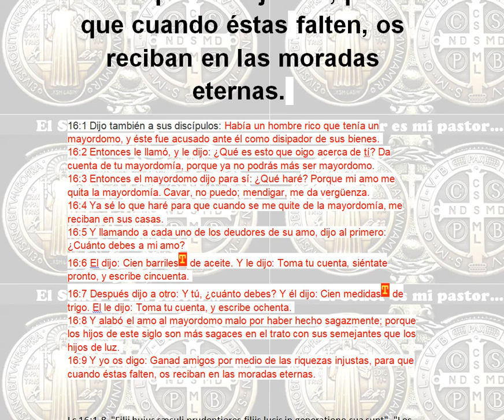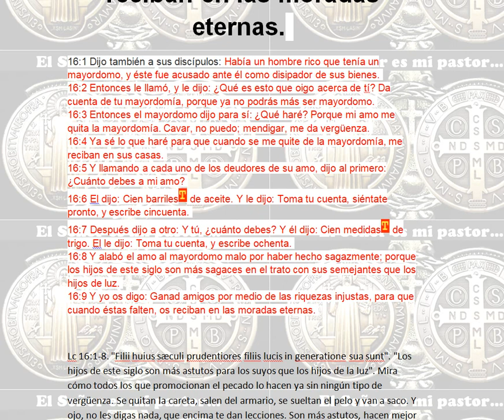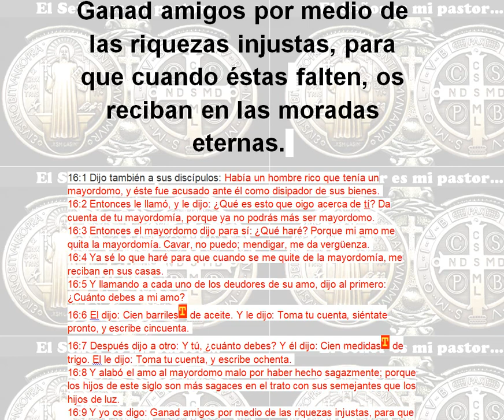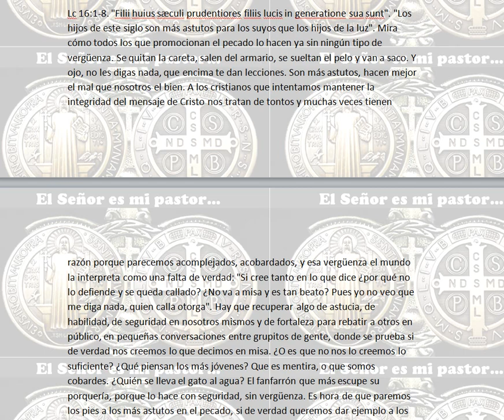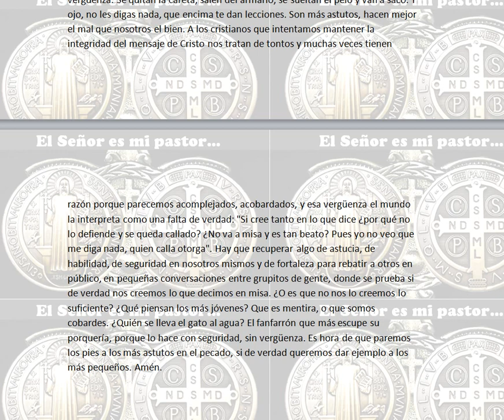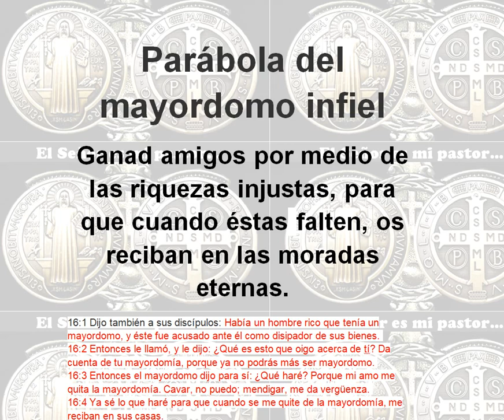Ganad amigos por medio de las riquezas injustas,para que cuando falten,os reciban en moradas eternas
Parábola del mayordomo infiel
Ganad amigos por medio de las riquezas injustas, para que cuando éstas falten, os reciban en las moradas eternas.
16:1 Dijo también a sus discípulos: Había un hombre rico que tenía un mayordomo, y éste fue acusado ante él como disipador de sus bienes.
16:2 Entonces le llamó, y le dijo: ¿Qué es esto que oigo acerca de tí? Da cuenta de tu mayordomía, porque ya no podrás más ser mayordomo.
16:3 Entonces el mayordomo dijo para sí: ¿Qué haré? Porque mi amo me quita la mayordomía. Cavar, no puedo; mendigar, me da vergüenza.
16:4 Ya sé lo que haré para que cuando se me quite de la mayordomía, me reciban en sus casas.
16:5 Y llamando a cada uno de los deudores de su amo, dijo al primero: ¿Cuánto debes a mi amo?
16:6 El dijo: Cien barriles  de aceite. Y le dijo: Toma tu cuenta, siéntate pronto, y escribe cincuenta.
16:7 Después dijo a otro: Y tú, ¿cuánto debes? Y él dijo: Cien medidas  de trigo. El le dijo: Toma tu cuenta, y escribe ochenta.
16:8 Y alabó el amo al mayordomo malo por haber hecho sagazmente; porque los hijos de este siglo son más sagaces en el trato con sus semejantes que los hijos de luz.
16:9 Y yo os digo: Ganad amigos por medio de las riquezas injustas, para que cuando éstas falten, os reciban en las moradas eternas.

Lc 16:1-8. "Filii huius sæculi prudentiores filiis lucis in generatione sua sunt". "Los hijos de este siglo son más astutos para los suyos que los hijos de la luz". Mira cómo todos los que promocionan el pecado lo hacen ya sin ningún tipo de vergüenza. Se quitan la careta, salen del armario, se sueltan el pelo y van a saco. Y ojo, no les digas nada, que encima te dan lecciones. Son más astutos, hacen mejor el mal que nosotros el bien. A los cristianos que intentamos mantener la integridad del mensaje de Cristo nos tratan de tontos y muchas veces tienen razón porque parecemos acomplejados, acobardados, y esa vergüenza el mundo la interpreta como una falta de verdad: "Si cree tanto en lo que dice ¿por qué no lo defiende y se queda callado? ¿No va a misa y es tan beato? Pues yo no veo que me diga nada, quien calla otorga". Hay que recuperar algo de astucia, de habilidad, de seguridad en nosotros mismos y de fortaleza para rebatir a otros en público, en pequeñas conversaciones entre grupitos de gente, donde se prueba si de verdad nos creemos lo que decimos en misa. ¿O es que no nos lo creemos lo suficiente? ¿Qué piensan los más jóvenes? Que es mentira, o que somos cobardes. ¿Quién se lleva el gato al agua? El fanfarrón que más escupe su porquería, porque lo hace con seguridad, sin vergüenza. Es hora de que paremos los pies a los más astutos en el pecado, si de verdad queremos dar ejemplo a los más pequeños. Amén.